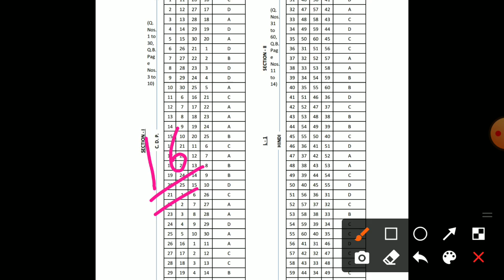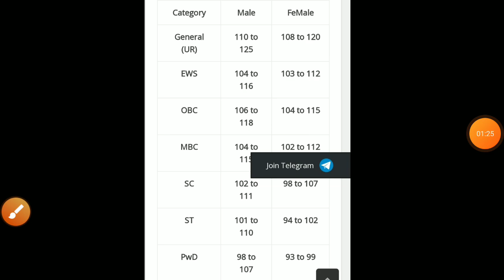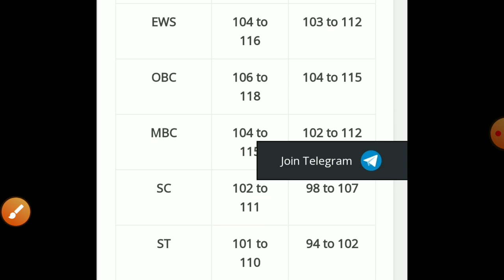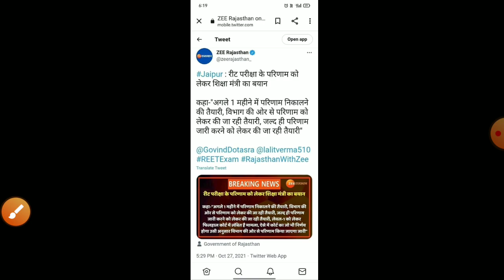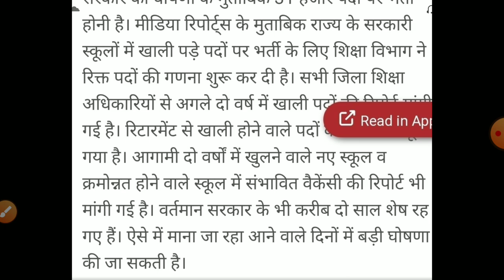reet exam answerkey 2021/Reet cut off 2021/reet latest news today/reet result date/reet bonus marks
REET Exam Date 2021| Notification out Reet latest news today| Reet 2021 New update Today|Reet Exam#reet_answer_key_2021